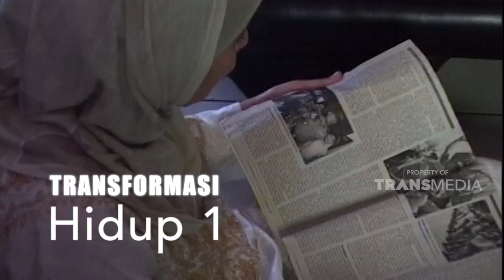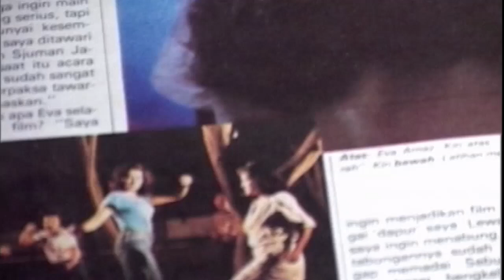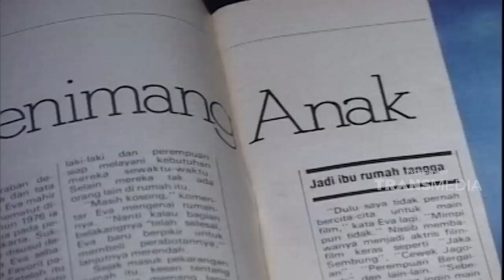Dulunya bintang film panas, sekarang jadi begini | KEJAMNYA DUNIA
Dok : Kejamnya Dunia Trans TV

KEJAMNYA DUNIA - TRANSFORMASI HIDUP